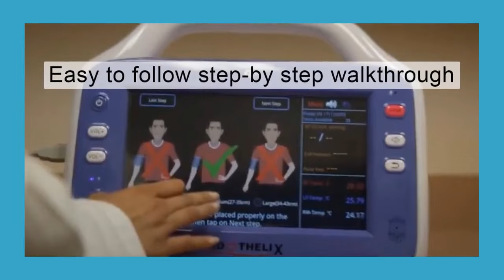Improve Patient Care and Bottom Line with VENDYS-II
Endothelial Function Testing Made Easy with Fully Automated VENDYS-II Machine.